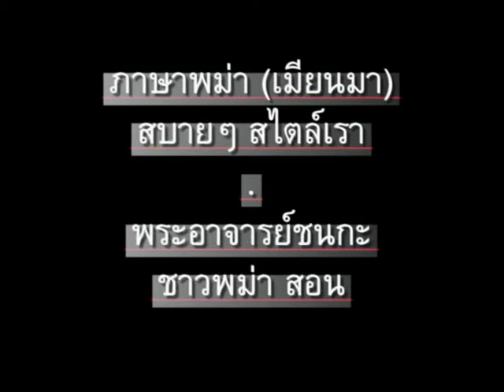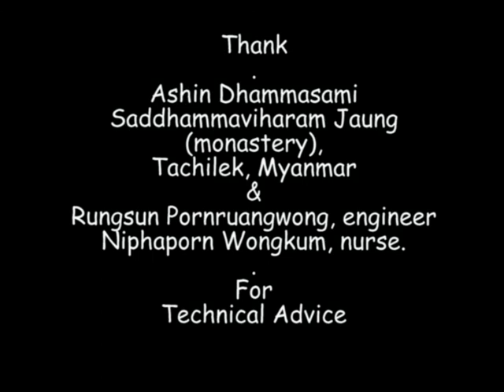ภาษาพม่า ตอน159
ภาษาพม่า(เมียนมา)ตอน 159 - ความชอบกับเพื่อน // 'Learn Myanmar (Burmese / Burma language)' for Thai speakers. CC: BY-NC-SA //